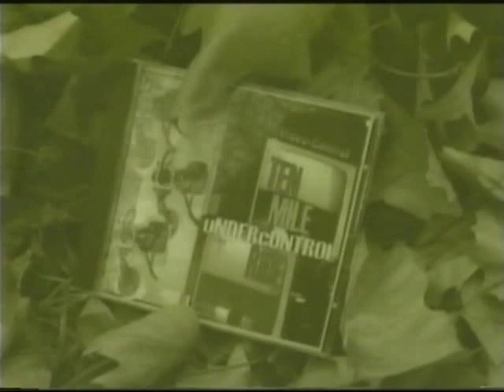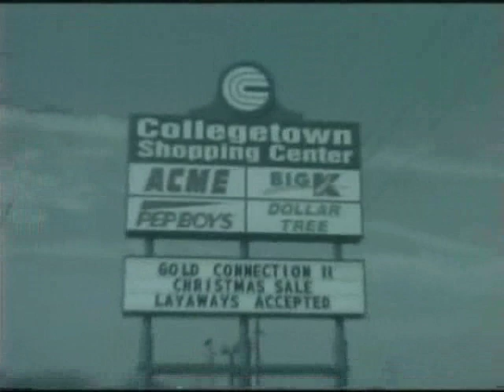ten mile ride - "bluesrock"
german band ten mile ride with the video to their great song "bluesrock", video produced at rowan university, NJ. directed by singer Kirsten Schuhmann aka janebodega 2001, the song is from the bands album "under control"